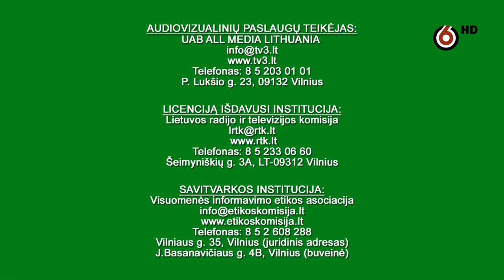TV6 HD - programos pabaiga (2021.11.06)